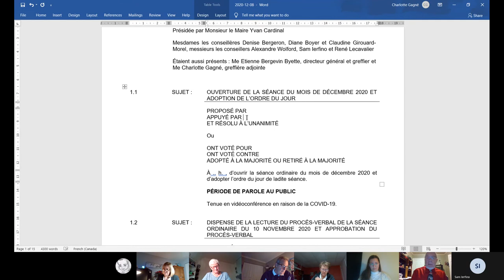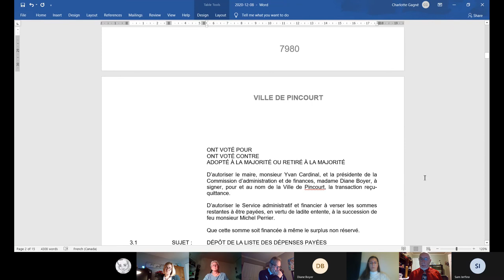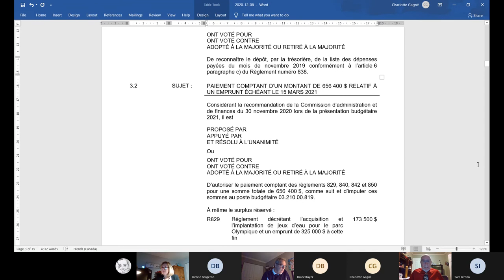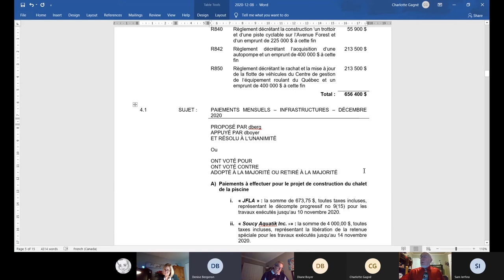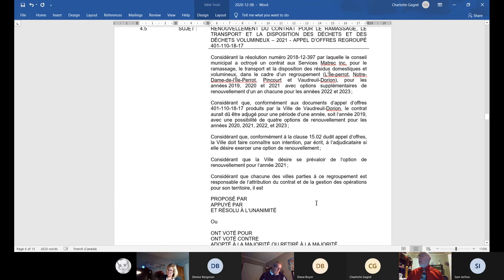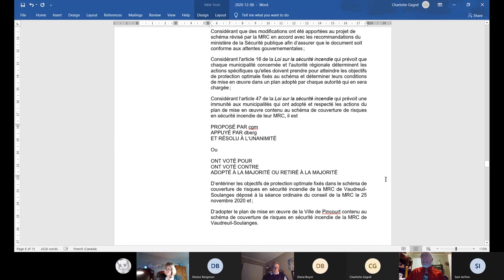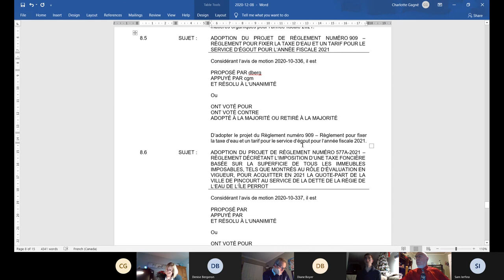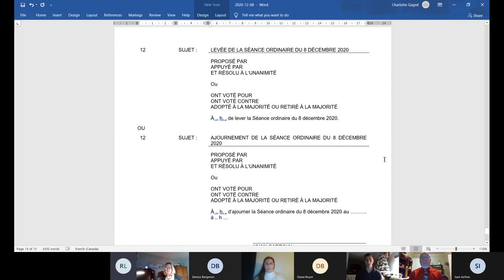Séance ordinaire du 8 décembre 2020 | Town Council Meeting, December 8, 2020